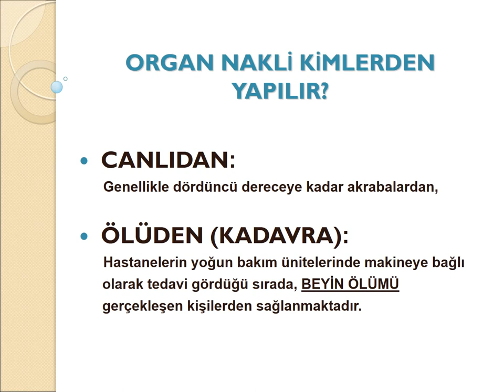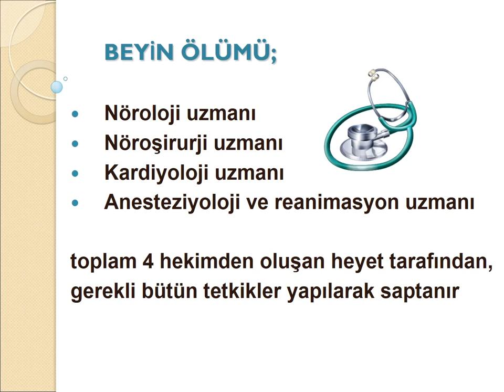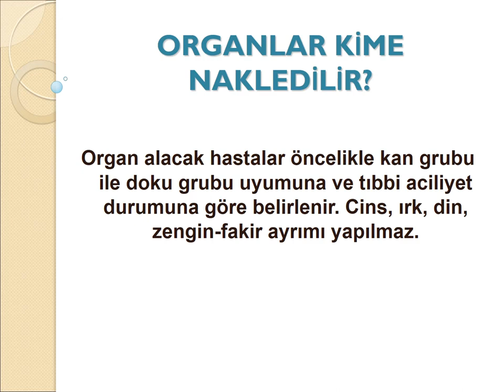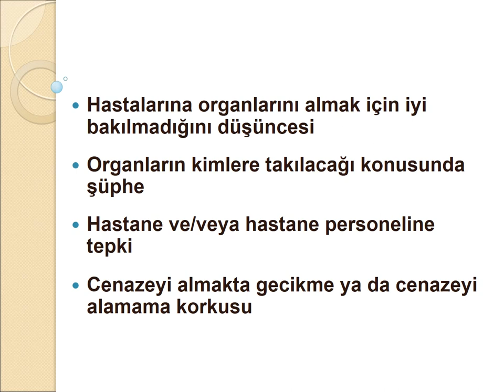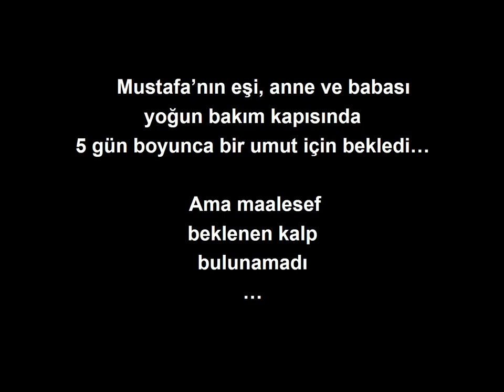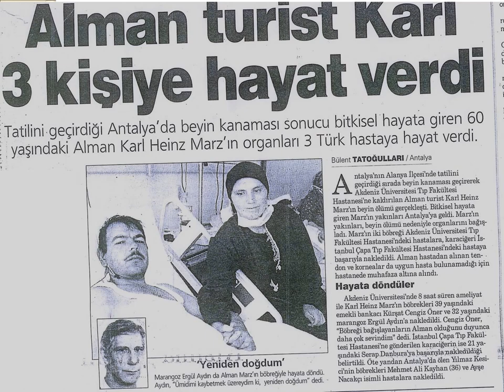Organ Nakli Ve Organ Bağışı